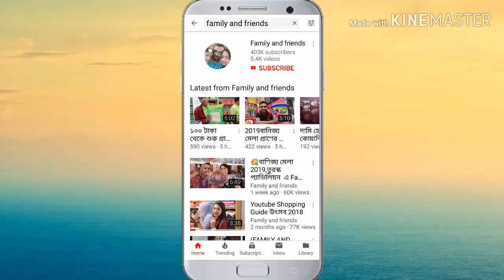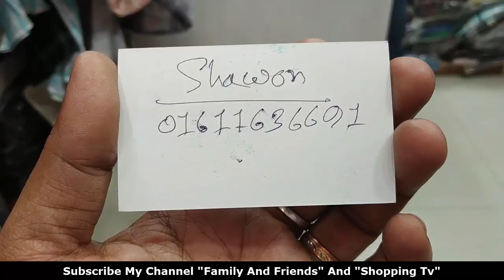Comfortable Ladies long shirt collection(Family and Friends)